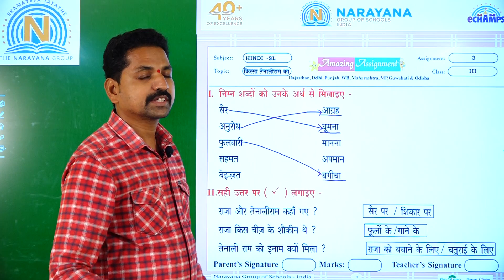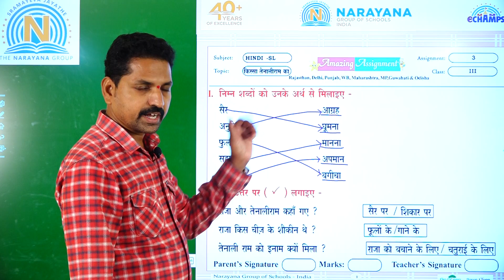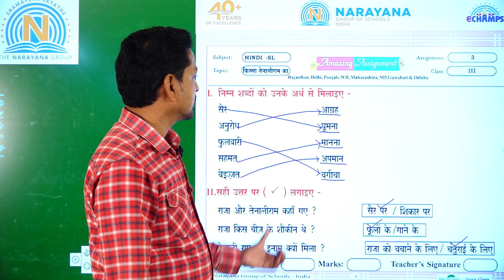31ST AUG NORTH HINDI SL CLASS III AMAZING ASSIGNMENT KEY